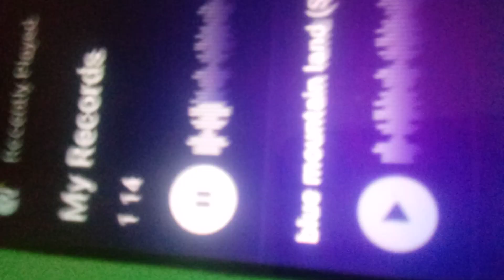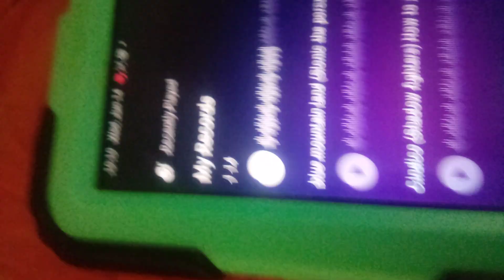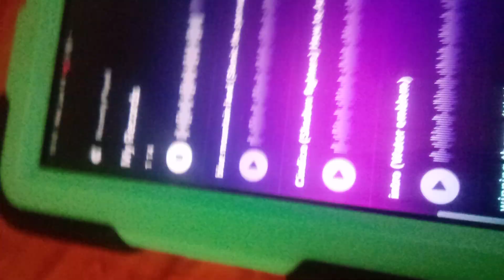1 14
breya created this song